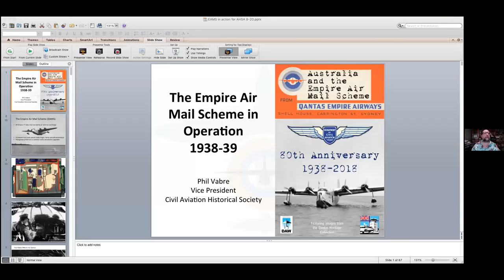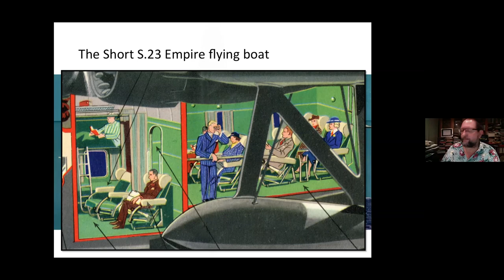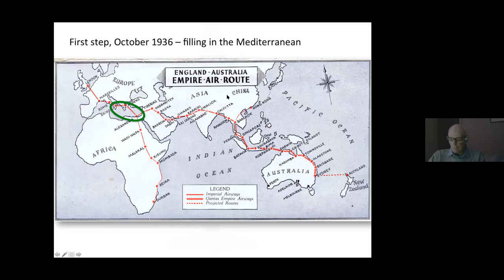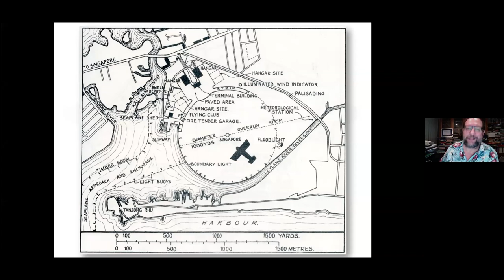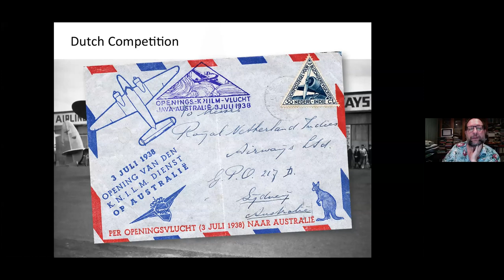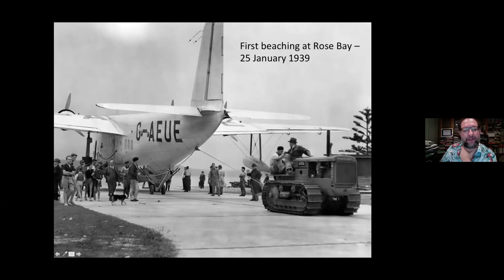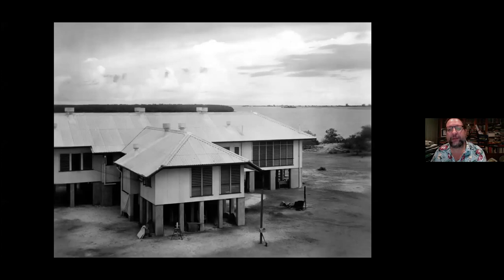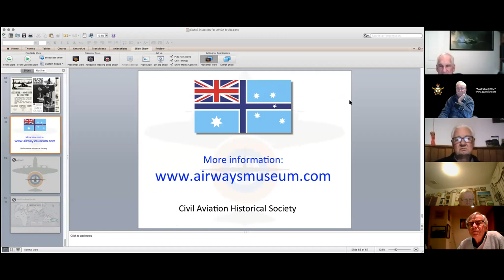"The Empire Air Mail Scheme in Operation 1938 - 1939" by Phil Vabre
A Zoom presentation hosted by the Aviation Historical Society of Australia (Inc) in Victoria on 19 August 2020